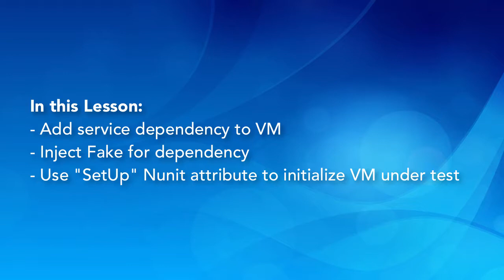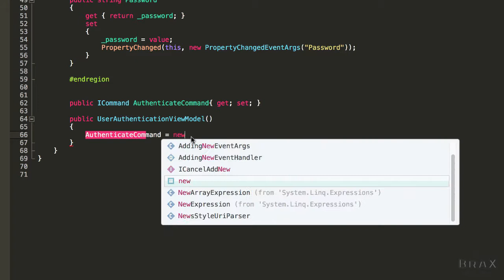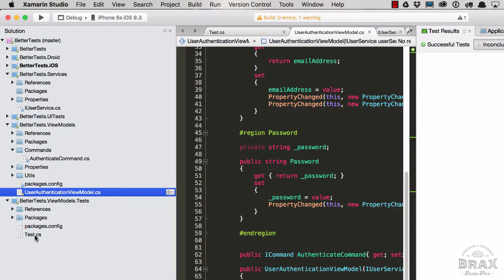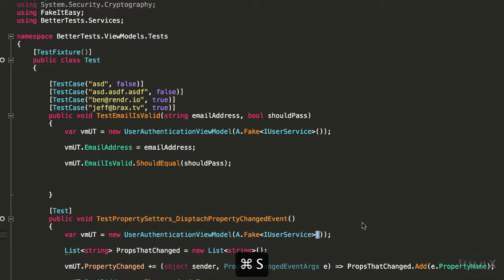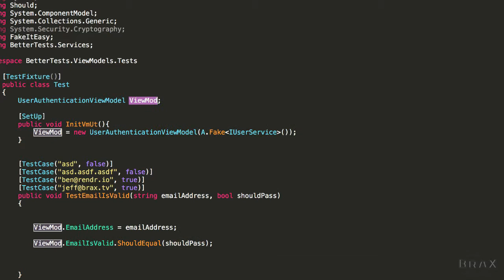Xamarin Testing - Simplify with NUnit Setup Attribute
In this video, we’re going to explore how we can use more of the NUnit framework to DRY up our testing code. By DRY, I mean the acronym for D.R.Y. which stands for Do Not Repeat Yourself.